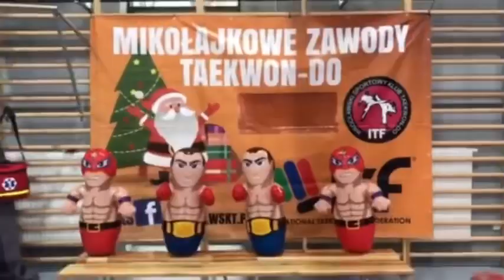Mikołajkowy Turniej Taekwon-do w Lutyni - Avasatare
251 uczestników w 80 tym z Avasatare w wieku od 6 do 13 lat wzięło udział w Mikołajkowym turnieju taekwon-do.